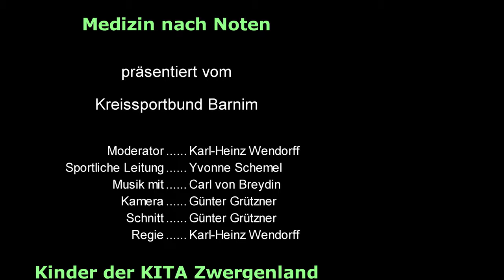Medizin nach Noten mit Carl von Breydin und dem KSB Barnim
Die alte Fernsehsendung mit Karl-Heinz Wendorff wiedebelebt im Barnim